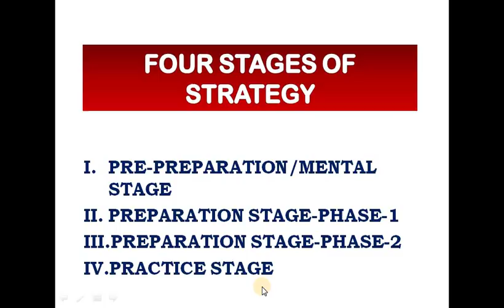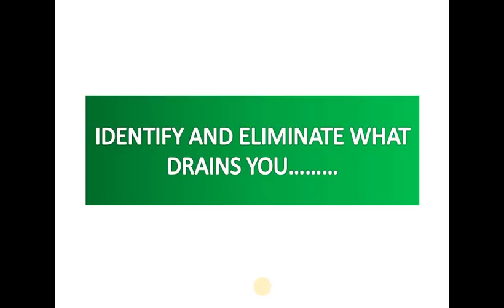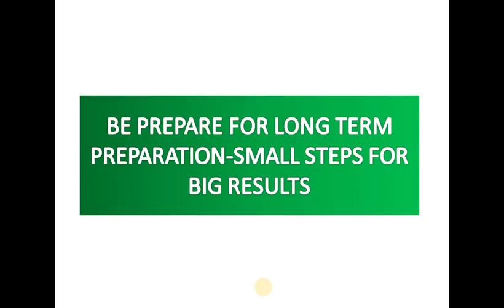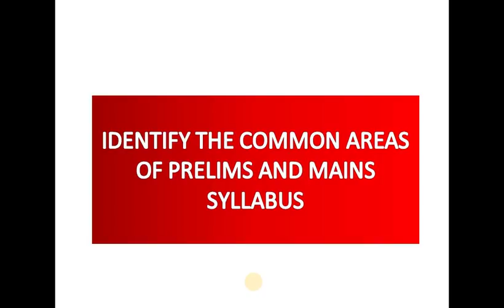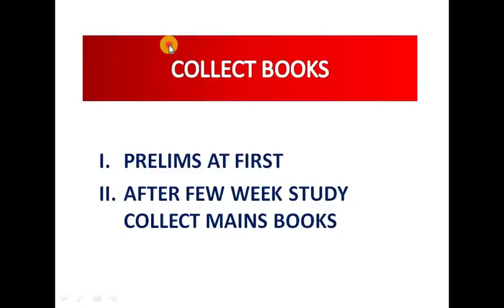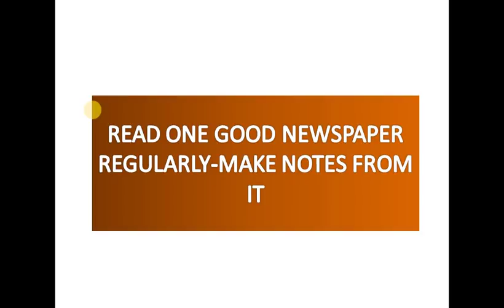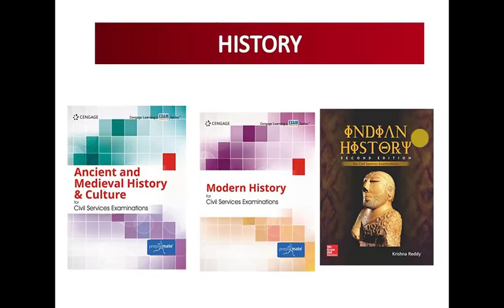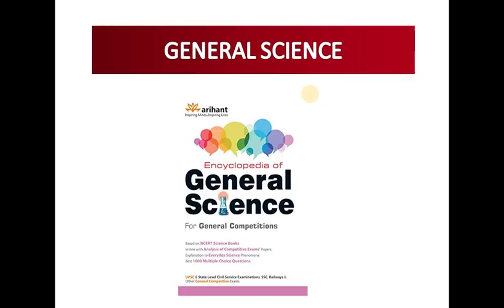HOW TO PREPARE FOR WBCS 2019-TARGET AND FULL STRATEGY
I. WBCS Manual by Nitin Singhania
II. Objective English by S.P Bakshi
III. English Grammar by Edward Murphy
IV. Ancient & Medival History by Cenage Publication
V. Modern History by Cenage Publication
VI. Indian History by Krishna Reddy
VII. Indian Economy by Ramesh Singh
VIII. Indian Economy by Sankarganesh Karuppiah
IX. Magbook for Indian Economy
X. Indian Polity by Laxmikanth
XI. Indian Polity by Cenage publication
XII. Magbook for Polity
XIII. Geography by Kartick Chandra Mondal
XIV. Geography by Khullar
XV. Manorama Yearbook
XVI. General Knowledge by tarun Goyal
XVII. General Knowledge by Manohar Pandey
XVIII. General Science by Arihant Publication